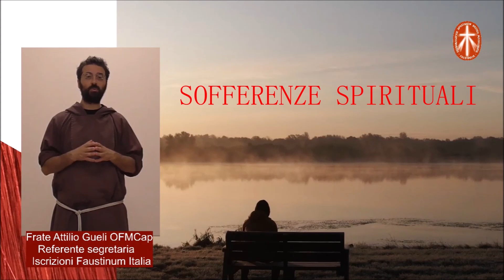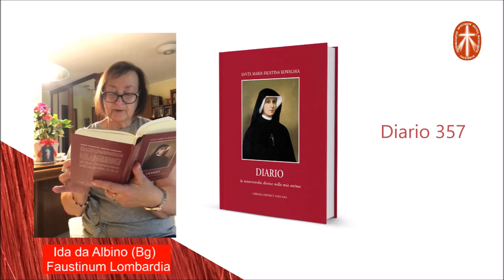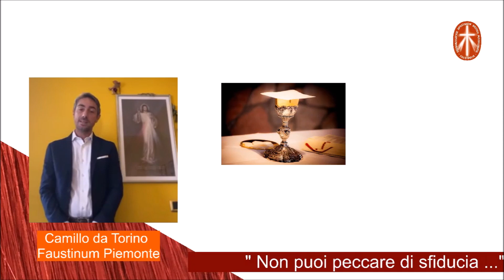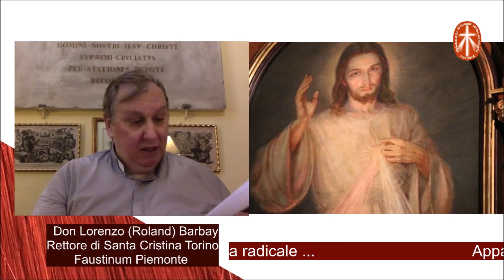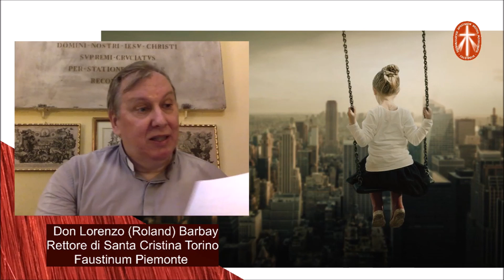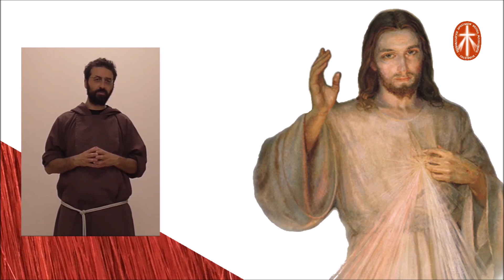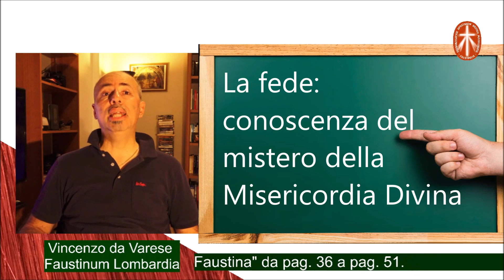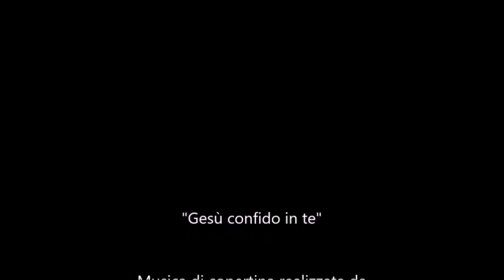La Fiducia in Dio e le sofferenze spirituali